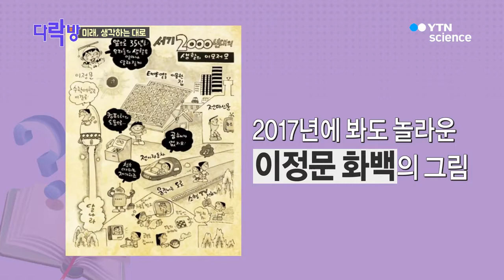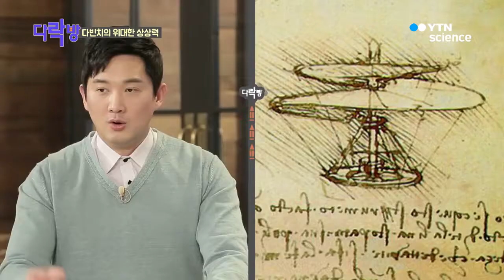미래, 생각하는 대로